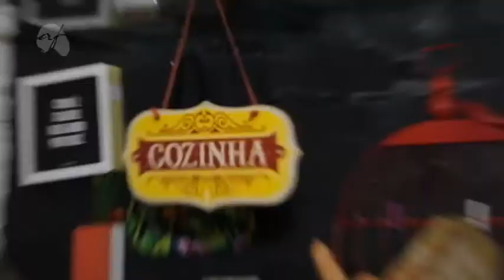LOVE IT 15/10/17